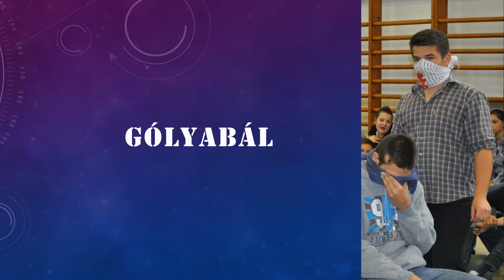Vajda bemutató slideshow 2015